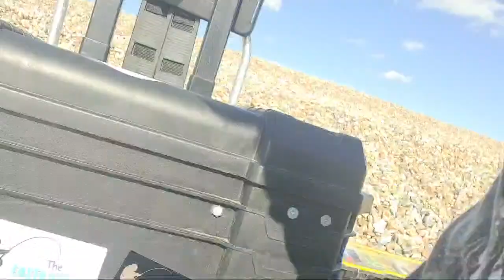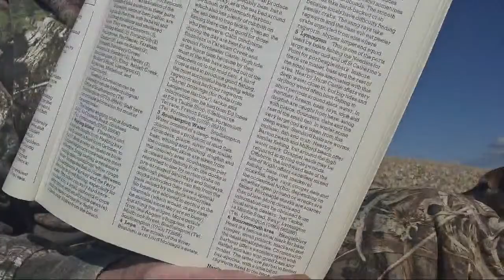Me And Billy Bob Are On The Beach Again